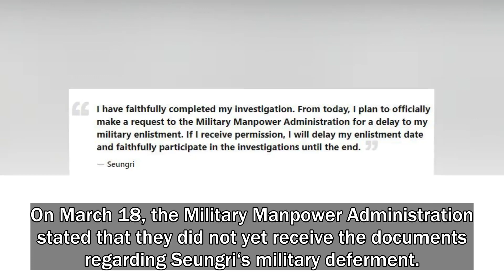Military Manpower Administration States They Did Not Receive Application For Seungri’s Military Defe